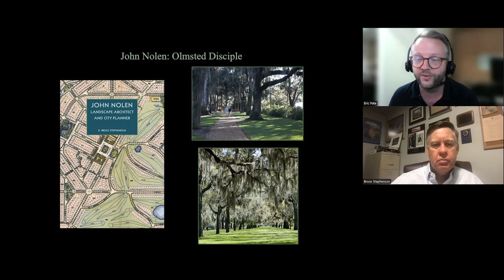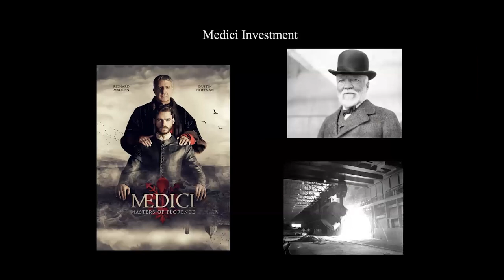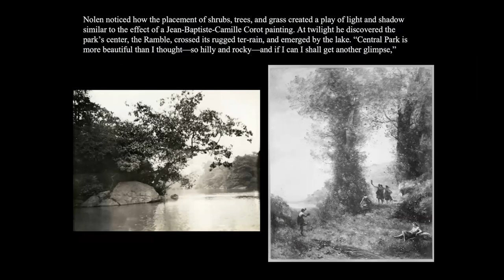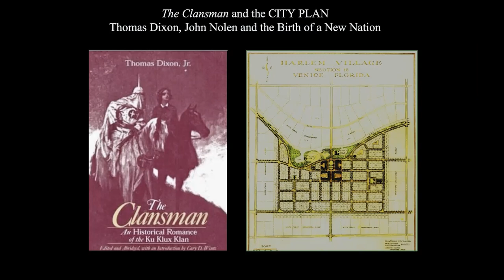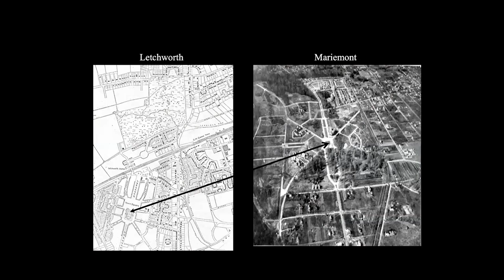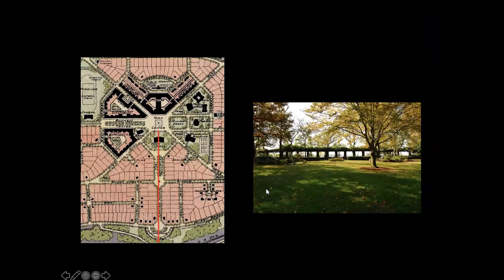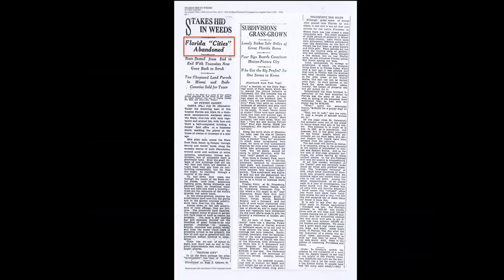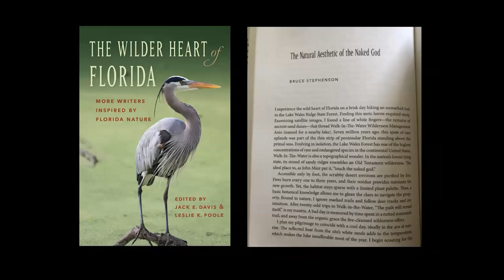Olmsted Roots: John Nolen, City Planner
If you want to understand city planning in Lake Wales, you need to know about Olmsted and Nolen. Professor Bruce Stephenson discusses the life and impact of John Nolen, the first American to call himself a professional city planner, and his close partnership with his teachers, the Olmsted brothers. Nolen and Frederick Law Olmsted Jr. defined new visions for public spaces and city planning, which they pioneered in Florida. Today their work inspires urban designers and town planners across the state including Lake Wales, Winter Park, St. Petersburg, and more.